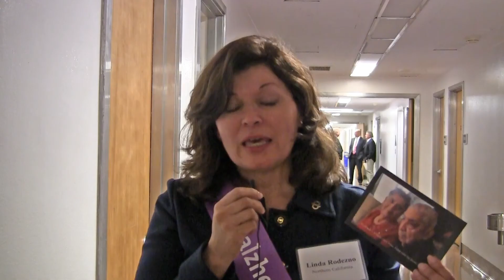Advocates Take Action in Sacramento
Meet Alzheimer Association advocates as they visit legislators during Advocacy Action Dat at the California State Capitol on March 6, 2013